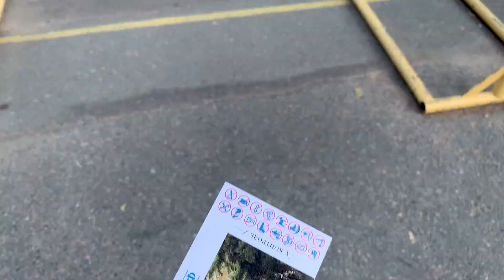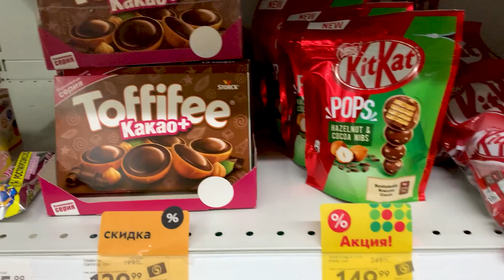ВЛОГ: КРУТЕЙШИЕ НОВИНКИ ПЯТЁРОЧКЕ 👉 СНИМАЮ TikTok